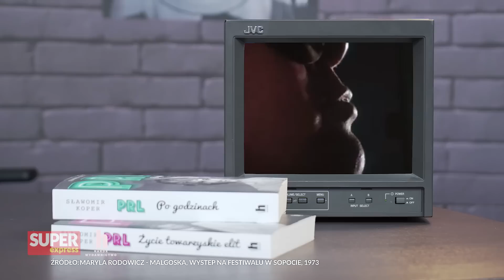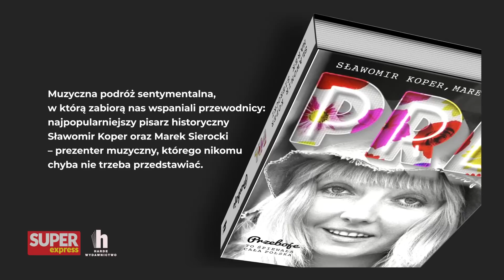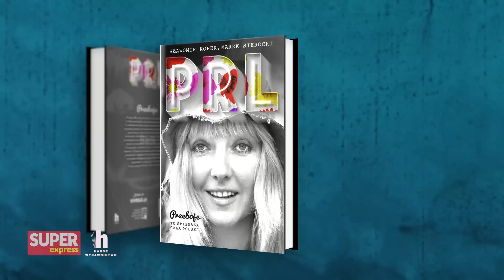Naga Rodowicz w hotelu | Historia z Koprem